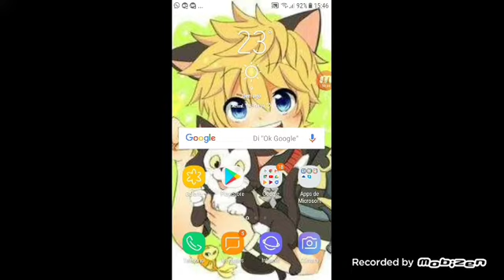Beyblade burst nueva serie 😁#1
Losiento por no subir videos pero espero que os guste esta nueba serie osdejo con el canal de mis COMPAS😁adios👍